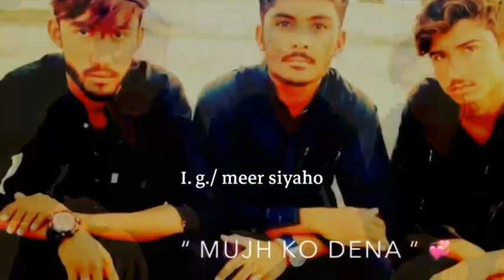Ek to ho yaar mera. New urdu WhatsApp status song 2020/Meer siyaho